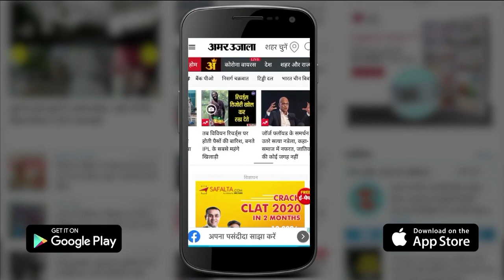Himachal Election 2022: पहाड़ का चुनाव तय करेगा 'नया पॉलिटिकल ट्रेंड', बदल जाएगा '2024' का रण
हिमाचल प्रदेश का विधानसभा चुनाव नया 'पॉलिटिकल ट्रेंड' तय कर सकता है। चुनाव में 'पुरानी पेंशन बहाली' का मुद्दा खूब गर्माया है। कांग्रेस पार्टी ने इसी मुद्दे पर बाजी लगाई है। ये मुद्दा न केवल कांग्रेस, बल्कि भाजपा के लिए भी किसी अग्निपरीक्षा से कम नहीं है। भाजपा ने 'ओपीएस' को लेकर हिमाचल में कोई वादा नहीं किया है। इससे पहले उत्तरप्रदेश और उत्तराखंड के चुनाव में भी पार्टी इस जोखिम का सामना कर चुकी है। अगर हिमाचल में उसे सफलता मिली तो '2024' के लोकसभा चुनाव में अन्य दलों को अपनी रणनीति में बदलाव लाना पड़ सकता है।